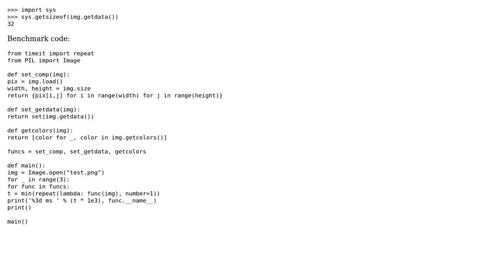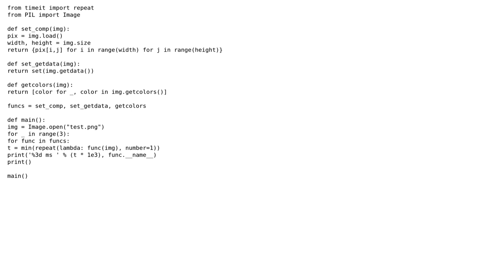Code Review: memory-efficient & clean set() in python (2 Solutions!!)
Code Review: memory-efficient & clean set() in python

With thanks & praise to God, and with thanks to the many people who have made this project possible! | Content (except music & images) licensed under CC BY-SA | Music | Images & others | With thanks to user tommy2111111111 user RootTwo user Manuel and the Stack Exchange Network Trademarks are property of their respective owners. You are responsible for your own actions.